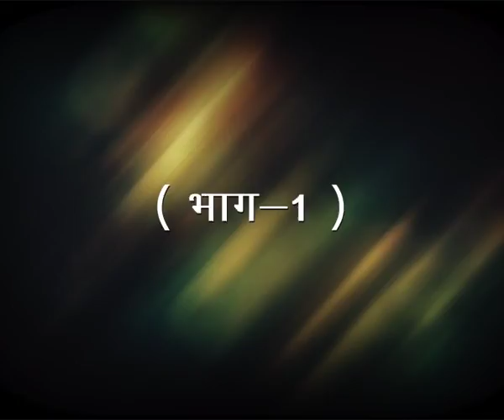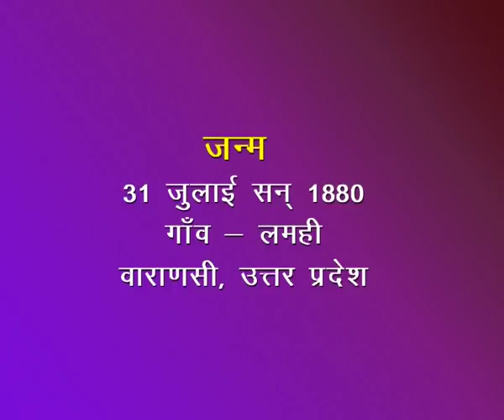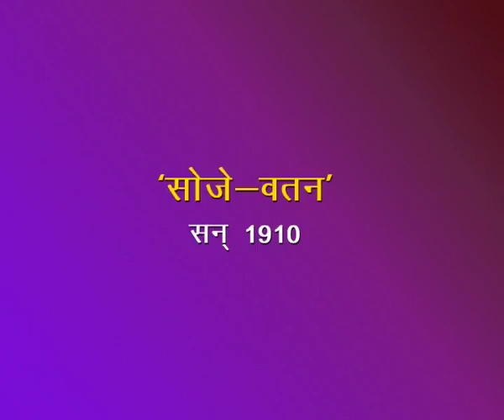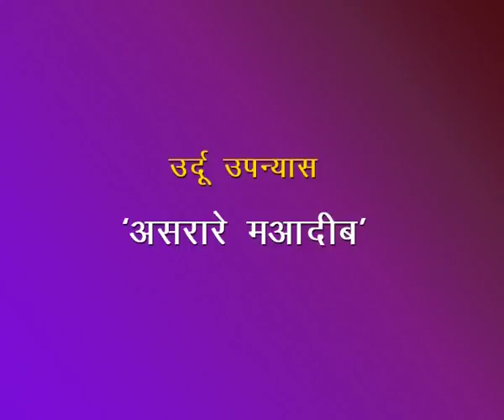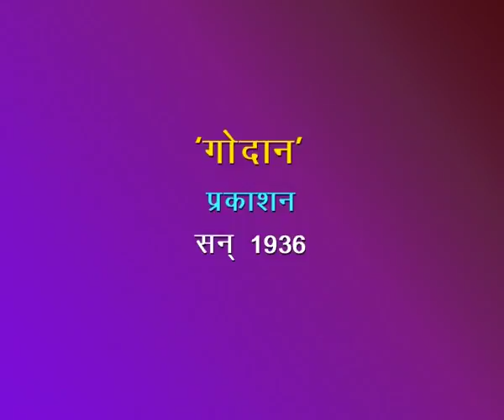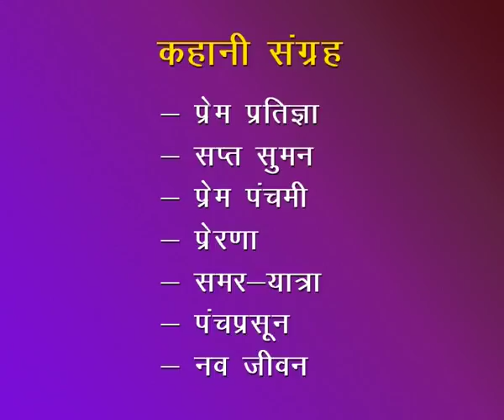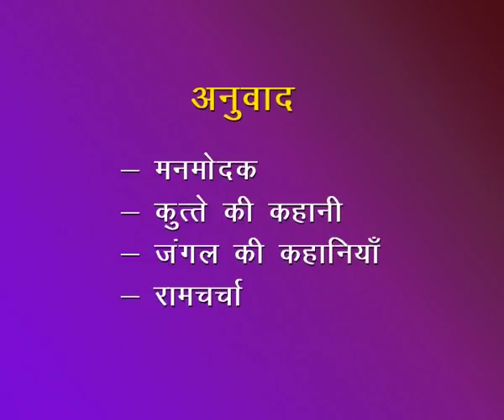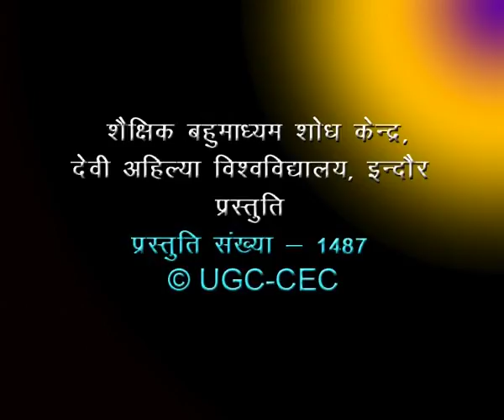Gaban_ Prem Chand-part-1 (CH-01)